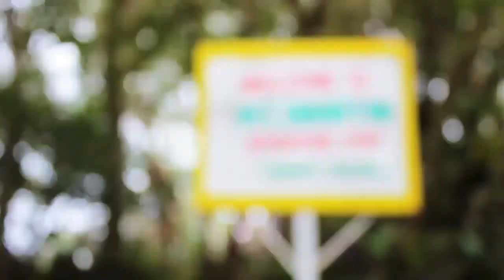Conquer Mt. Daraitan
Mt. Daraitan, located in Rizal near the border of Quezon province, is a natural playground to which both seasoned and budding adventurers can’t help but return. The mountain, which features forest trails, caves, and rolling grasslands, is ideal for a variety of outdoor activities, including hiking, spelunking, and camping.